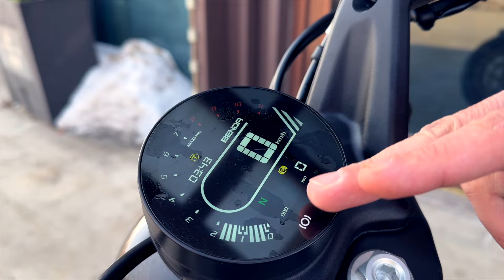300тр за мото!? Benda Napoleon! Мотоцикл из Китая!